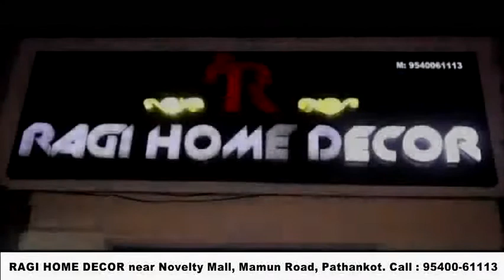100 ग्राम हेरोइन सहित व्यक्ति काबू, मामला दर्ज